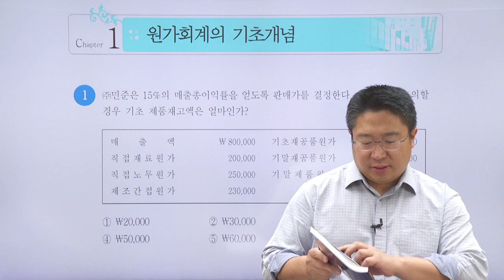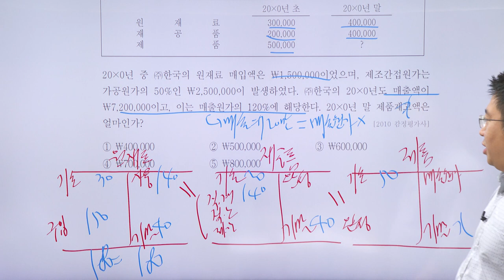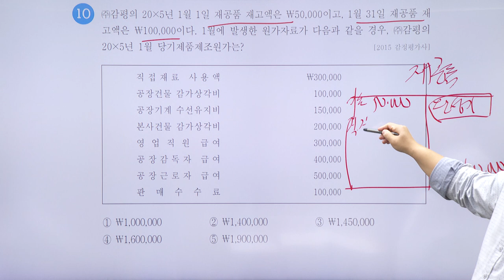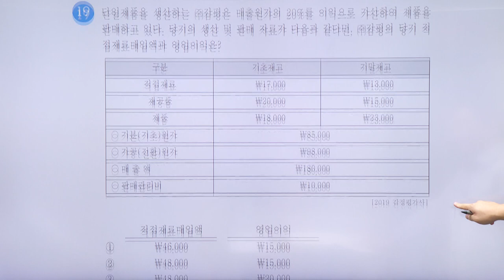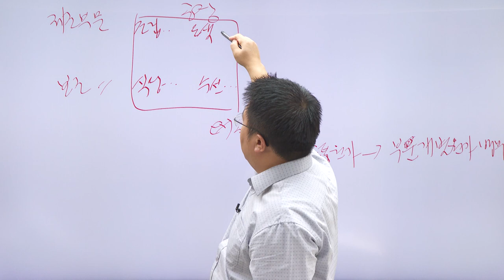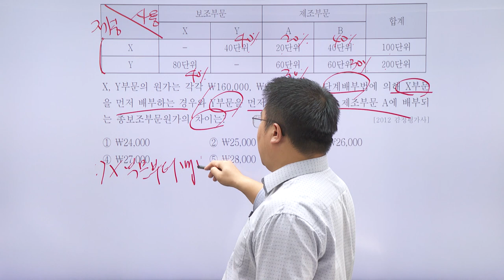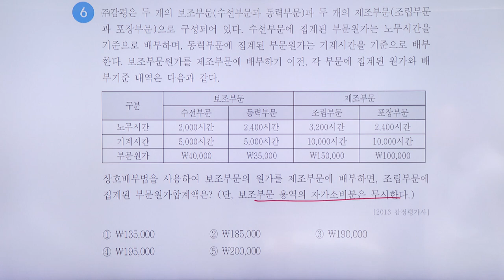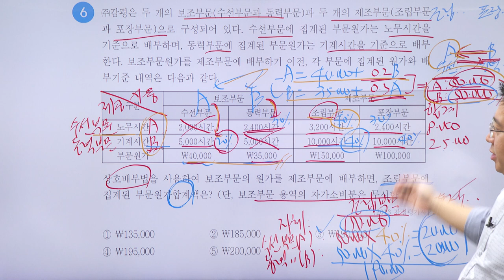2024년 회계학 객관식 문제풀이(원가관리회계)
보험계리사 회계학 문제풀이(원가관리회계)
1. 출제유형을 알고 대비하면 짧은시간으로 좋은점수를 획득할 수 있다.
2. 그림을 통해 회계를 이해할 수 있다.
3. 친절하고 풍부한 해설로 문제풀이 완전정복!